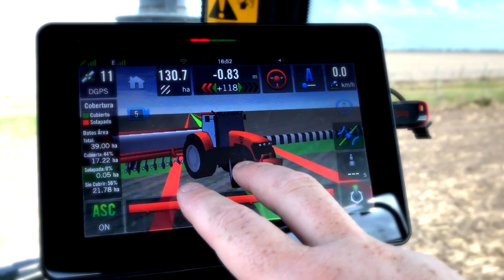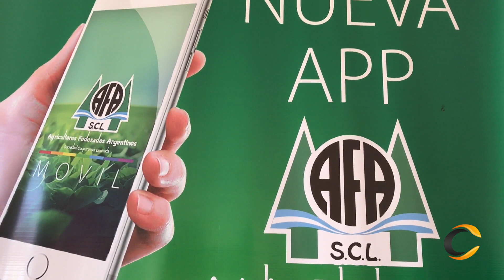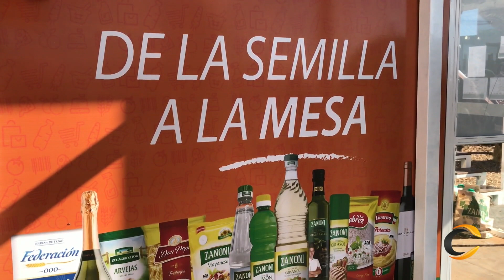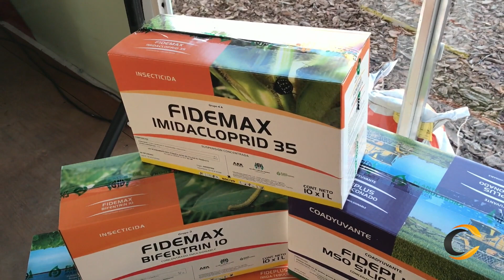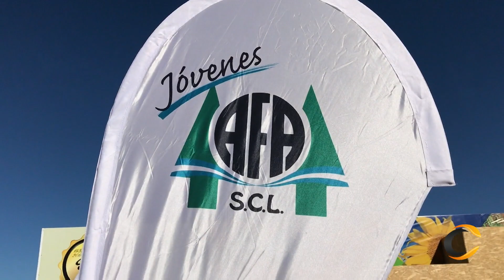AFA SCL: Recta final para este 2018. Testimonio de Jorge Petetta.